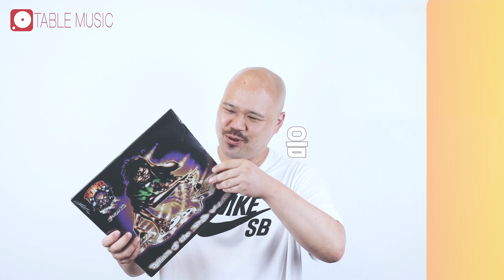디제이 믹서의 크로스 페이더 종류 및 추천 [NOSTALGIC TURNTABLISM]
오늘은 오늘은 디제이 장비 중 크로스 페이더에 대해 알아보겠습니다
오늘도 스테이 튠!!

풀버젼은 유튜브 혹은 네이버TV에 tablemusic tv로 검색하시면 보실 수 있습니다.